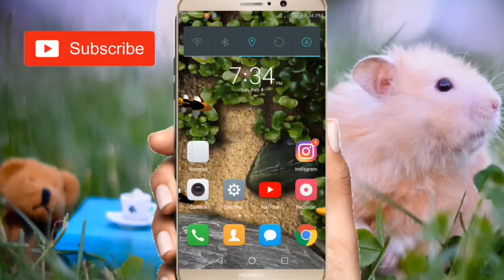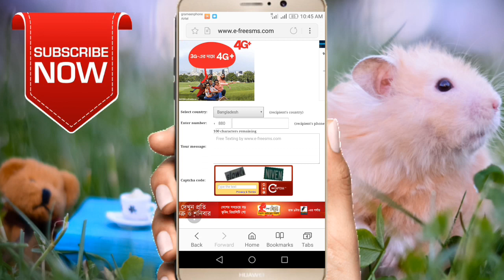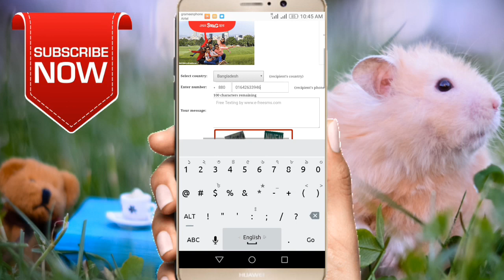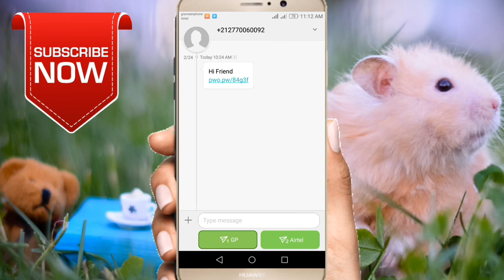ফ্রি SMS করুন যত খুশি ততো আপনার নাম্বার গোপন রেখে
আমরা এমন ও সময়ের মুখোমুখি হই সে সমায়ে একটা খুব জরুরি মেসেজ পাঠানোর মতো ফোনে কোন সময় ও ব্যালেন্স থাকেনা।

আবার কেউ চাই নাম্বার লুকিয়ে মেসেজ পাঠাবো এবং বন্ধুদের ম্যাজিক দেখাবো।

আবার কেউ বলে ফোনের টাকা নস্ট করে কেন অন্যকে মেসেজ পাঠাবো।

এই গুলো আরকি আমরা আশা করি….

আর একটা কথা তা হল আমি নিয়মটি আর যে Website দিয়ে মেসেজ পাঠানোর কথা বলব এখানে কোন প্রকার Sign Up/Registration ছারাই খুব সহজ ভাবে মেসেজ পাঠানো যায়।

নিচের দেওয়া লিংকে প্রবেশ করুন বা ব্রাউজারের Address বারে লিখুন’ এই লিংকে প্রবেশ করলে Hompage এ নিয়ে যাবে এর চেয়ে সরাসরি SMS পাঠানোর অপশনে যেতে লিখুন।